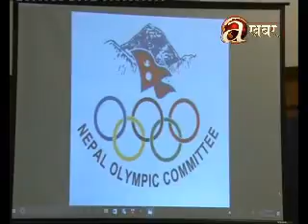Avenues @ Sports - 16.12.'16